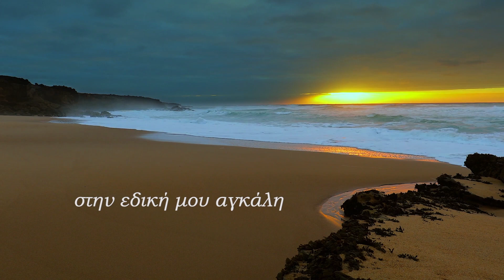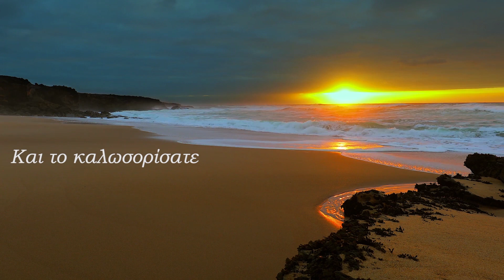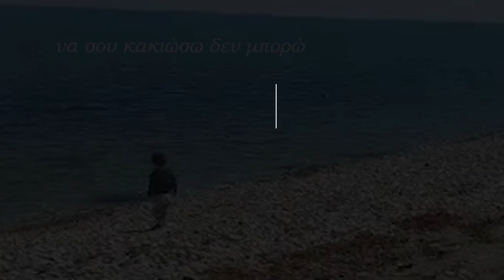Pink Studios Covers - Θαλασσάκι μου - Μαρίκα Φωτοπούλου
Μουσική: Αντώνης Απέργης
στίχοι: Παραδοσιακό

Ηχογράφηση: Γιάννης Παρλαπάνος
Κιθάρες : Δημήτρης Δριστάς
Mix & Master : Γιάννης Παρλαπάνος @Pink Studios (Katerini)